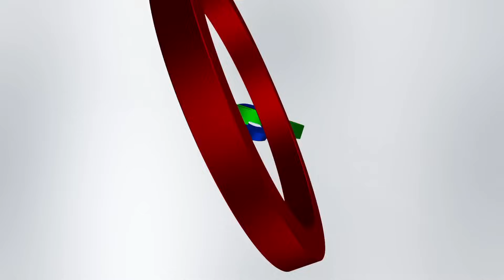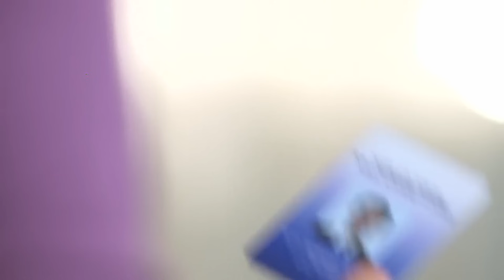Full Episode 37 | Asintado English Dubbed